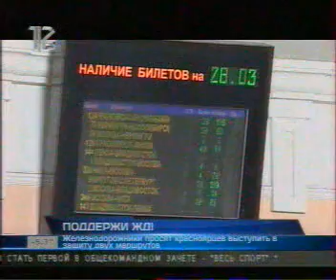12_2703_019